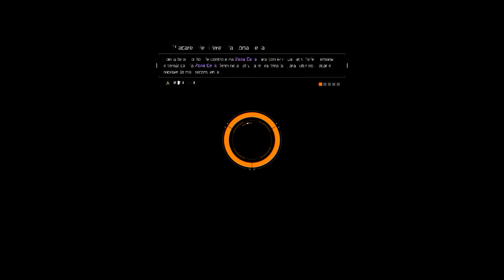Hackers DZ Noobs.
Vergonha pro jogo, muitos desistem do jogo por causa de lixos como esses. e a vergonha de players que se juntam lixos como esses devem ir pro mesmo saco. bando de noobs.